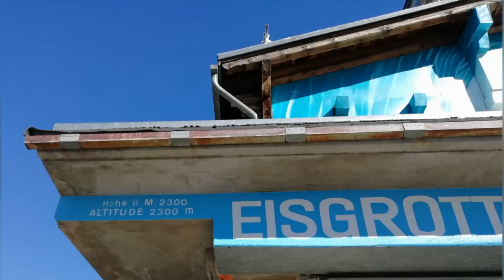Rhône Gleccser kaland...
Sziasztok! Na szóval, megint nézelődök Svájcban, és olyan szép elvarázslatos helyek vannak, hogy ezeket meg kell osztanom veletek is, hátha lesz rá időtok és akaratotok eljönni egyszer megnézni!! Az Alpok legrégebbi gleccserét különleges fehér hőszigetelő takarókkal vonták be, hogy megvédjék egyes részeit  az olvadástól... Nézzétek meg! 2020 ban 9 CHF (felnőtteknek) belépőt kell ugyan fizetni, de szerintem megéri...

♦ $ € Támogatás € $ ♦

♦ Itt követhetsz engem ♦

☺ Népszerű videóim ☺

✉ Kapcsolattartás ✉